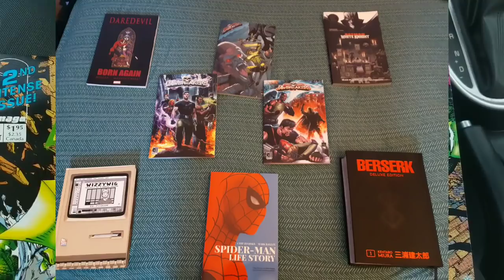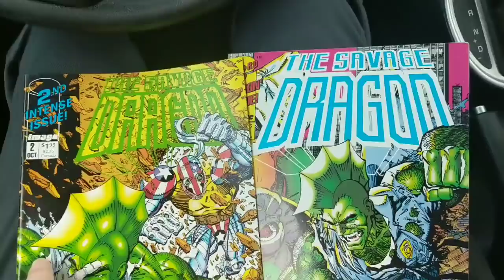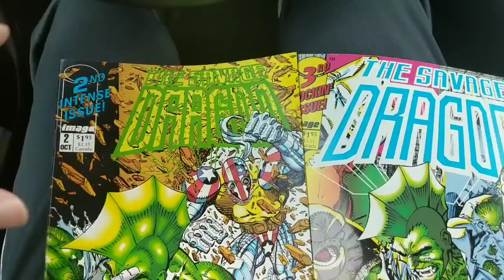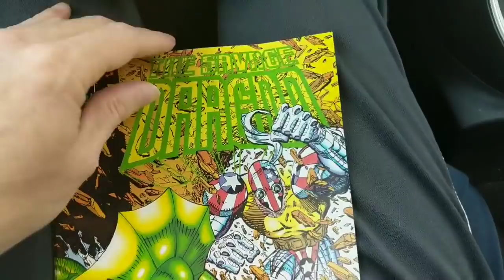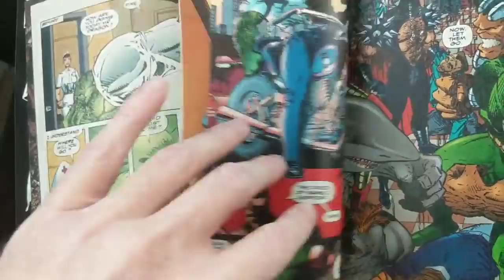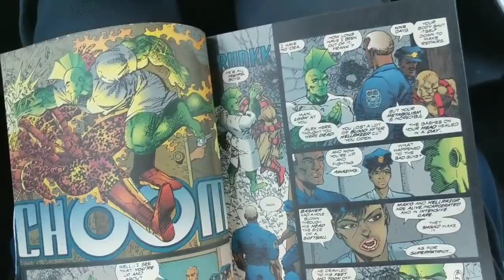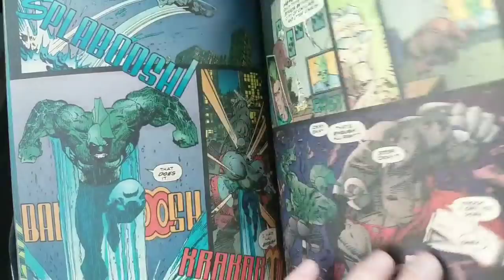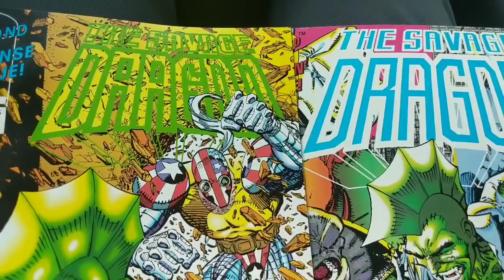Whatever Happened To ERIK LARSEN?